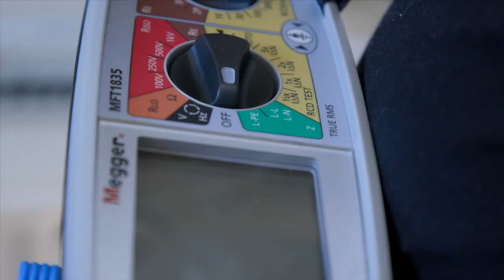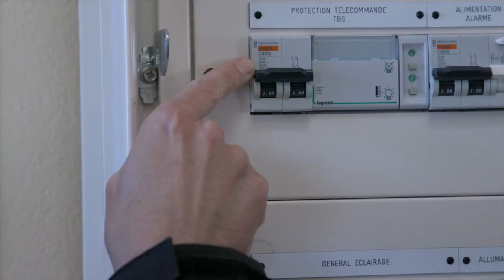SOCOTEC programme Rebond Favorable - Episode 4 - La formation professionnelle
👷‍♀👷👷‍♂ SOCOTEC entend agir et s’engager comme un acteur qui crée des liens de confiance avec la société, c’est pourquoi nos actions en matière d’inclusion sociale sont importantes et nous tiennent à cœur.

Nous avons lancé notre programme Rebond Favorable qui s’adresse à des jeunes sans diplôme afin d’assurer leur apprentissage à nos métiers de techniciens, et leur proposer ensuite un emploi chez SOCOTEC. Ce dispositif social et solidaire créé par SOCOTEC vise à soutenir l’apprentissage et réduire la fracture sociale. Il est réalisé en partenariat avec Sport dans la Ville et avec le soutien financier du Conseil Régional d’Ile-de-France.

Ce dispositif, tout à fait unique pour la profession, fait le pari de l’innovation sociale, en créant un environnement favorable et complet, garant de la réussite pour une jeunesse qui a besoin de s’insérer dans le monde du travail. L’approche fait ainsi écho aux enjeux nationaux de relance économique et de soutien à l’apprentissage, notamment dans les filières en tension.

Découvrez le 4ème épisode du programme ➡ La formation professionnelle